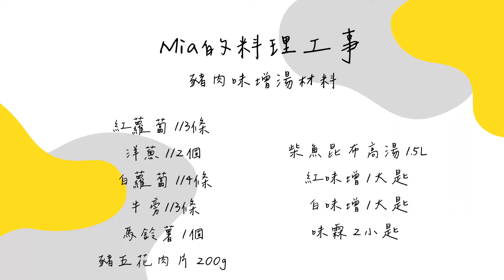【日式豬肉味噌湯 Japanese Pork Belly Miso Soup】料多味美的濃郁暖心湯品｜豬肉味噌湯食譜｜深夜食堂食譜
最近天氣變冷了，就會很想喝熱熱的東西
這次做了深夜食堂裡的「豬肉味噌湯」
以前不知道為什麼一碗湯一碗飯就可以變一套定食
開始自己煮豬肉味噌湯以後，才知道原來是因為裡面料超豐富
真的配上一碗白飯就會很滿足了呢～

《影片最後有食材列表喔》